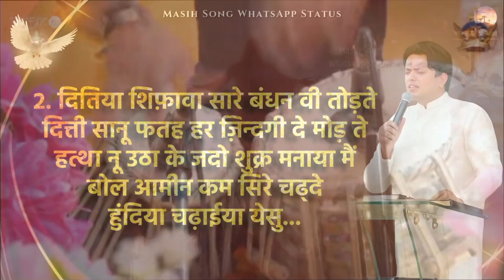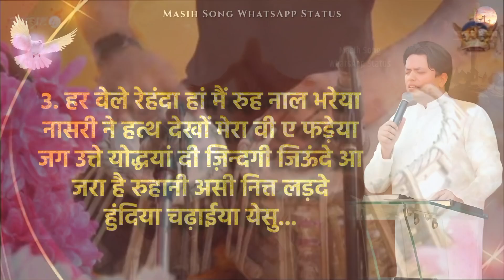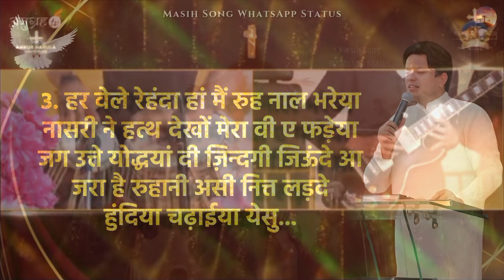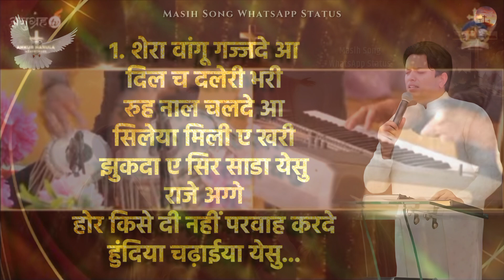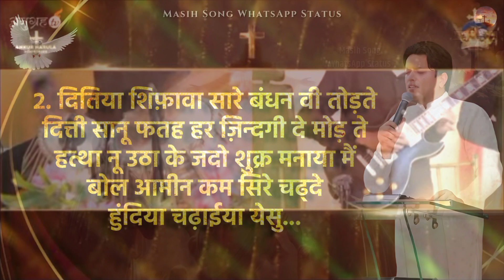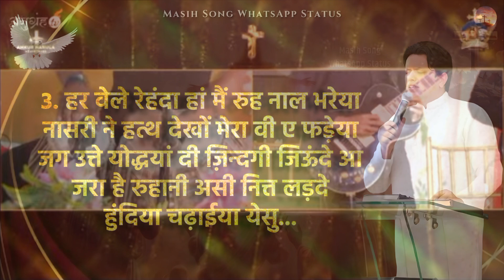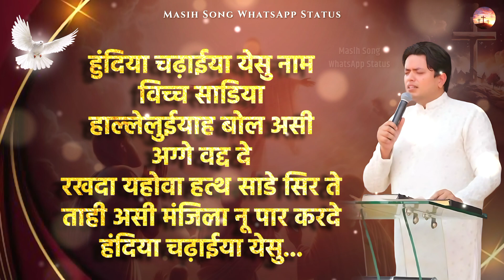Hallelujah Bol Asi Agge Vad De || Lyrical Worship Song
Hallelujah Bol Asi Agge Vad De.